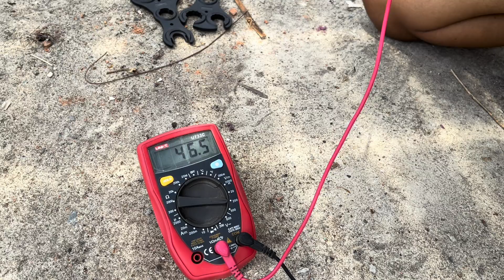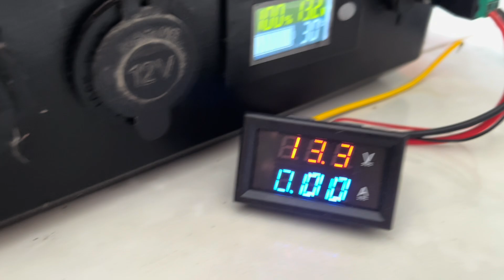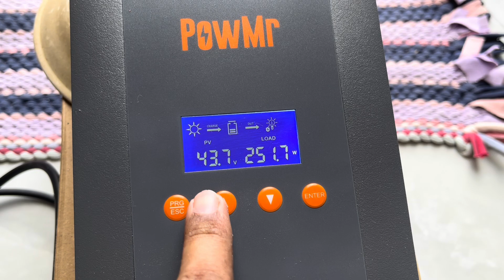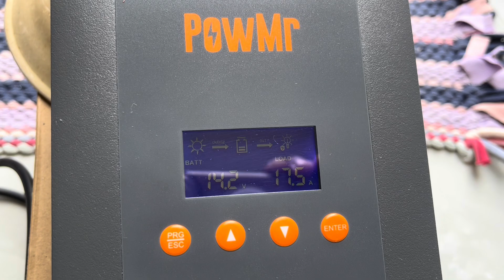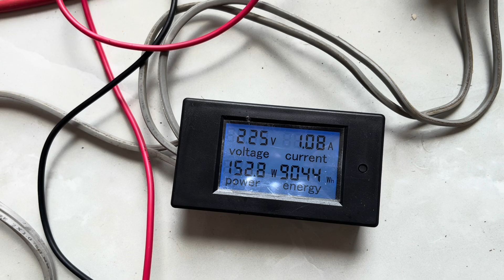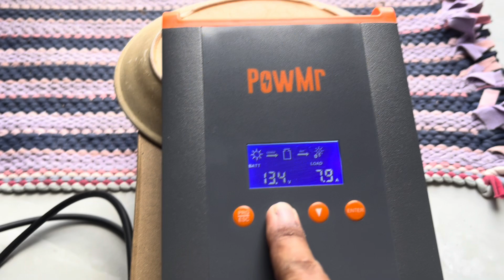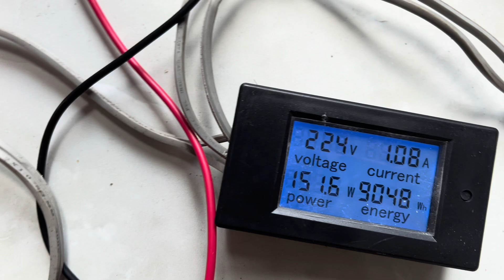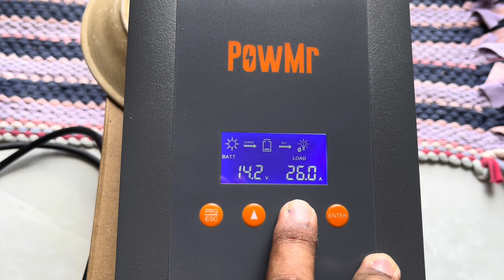ทดสอบแรงดันใช้งาน(Volt) กระแส(Amp) ของแผงโซล่าเซลล์ 550w Mono Halfcell ชนิด N-Type แบบกระจก 2 ด้าน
พ่อบ้านโซล่าวันนี้ จะพาไปทดสอบแรงดันใช้งาน(Volt) และกระแส(Amp) ของแผงโซล่าเซลล์ 550w Mono Halfcell ชนิด N-Type แบบกระจก 2 ด้าน ยี่ห้อ RAPD ตามที่สมาชิกขอมา โดยได้ทดสอบทั้งแบบโวลท์ลอย ไม่มีโหลด Voc และโวล์ทแบบมีโหลด Vmp กระแสช็อต และกระแสโหลด Isc & Imp โดยต่อทดสอบกับ MPPT Charger ขนาด 60a ยี่ห้อ PowMr รุ่นปี 2024 รหัสรุ่น HHJ60-PRO กับแบตเตอร์รี่ลิเธียมฟอสเฟต ระบบ 12v ขนาด 100a และอินเวอร์เตอร์สวิตชิ่ง TBE 2000w